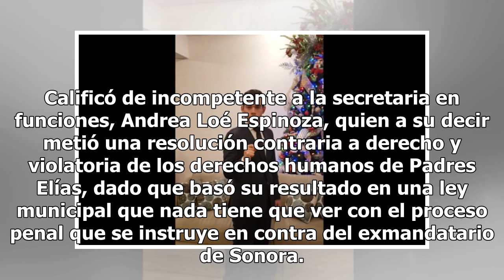Hijo de Guillermo Padrés exige justicia a AMLO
En un video publicado en YouTube, dirigido al Presidente de la República y al Ministro Presidente de la Suprema Corte de Justicia de la Nación, Guillermo Padrés Dagnino acusa a las autoridades encargadas del proceso de su padre, y aboga por la inocencia del mismo. Calificó de incompetente a la secre...